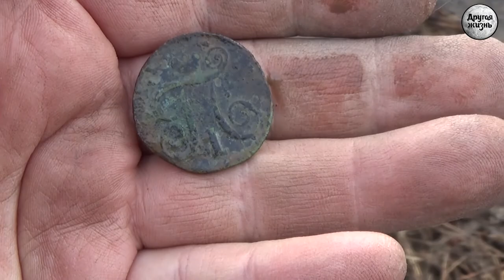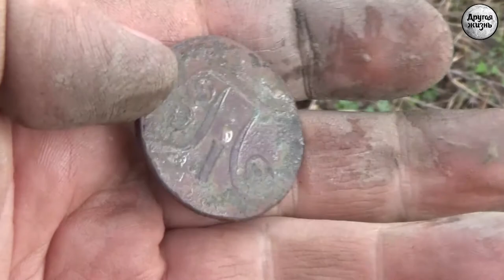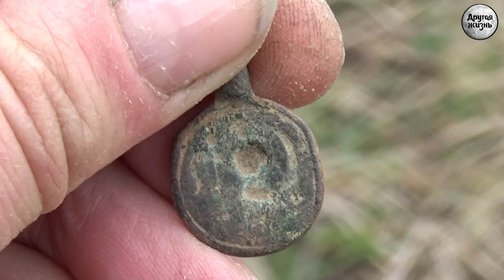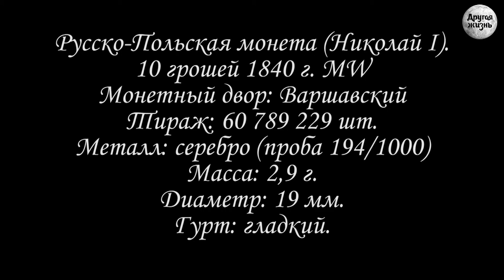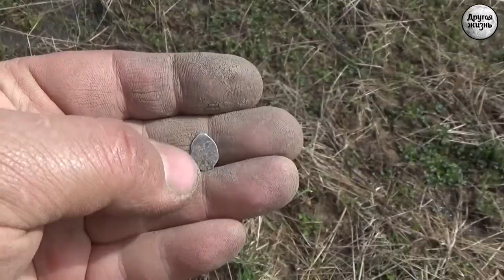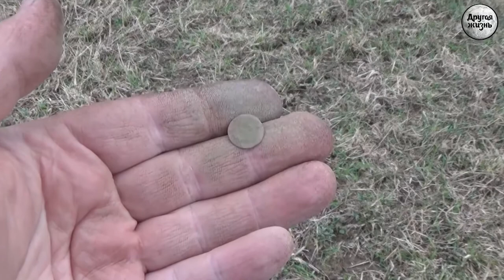Клещи и Чешуя!!!